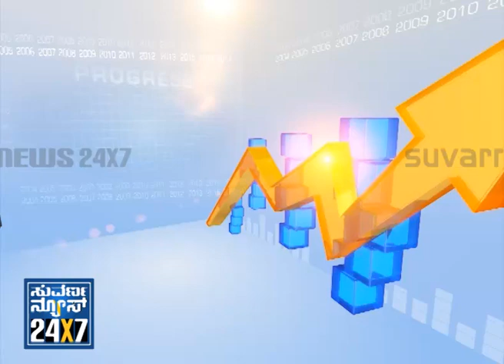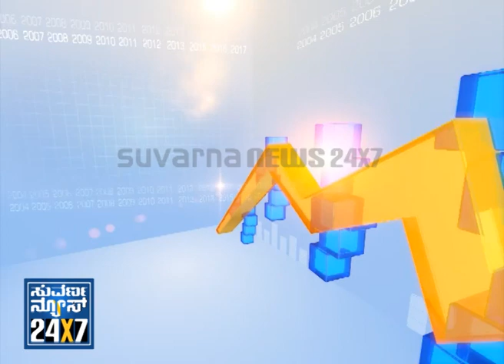MONEY PLANT _ Good Morning Show - 24 Jul 2013 - Suvarna News